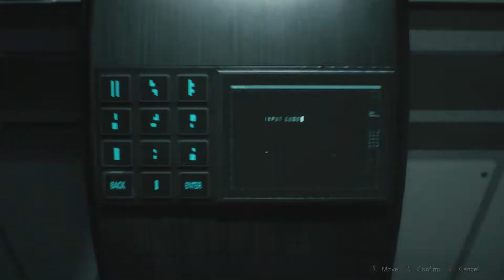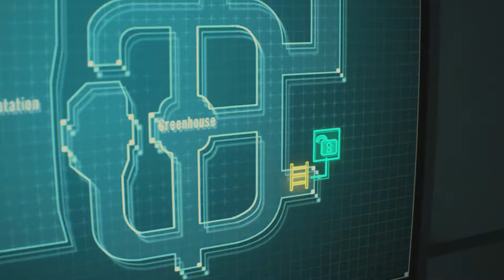RESIDENT EVIL 2 (XBOX ONE X) - WALKTHROUGH PART 5 (STANDARD)